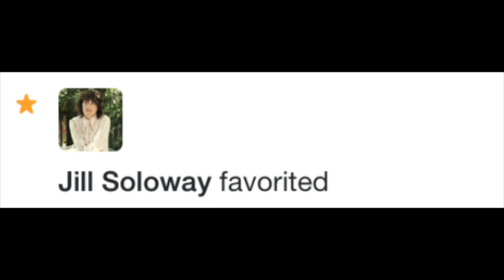Fashion Week Vs. Fashion Life Season 2 Episode 9: The Cure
WATCH THE VISUAL VIDEO: A Drag Recreation of ALL 17 Beyonce Videos